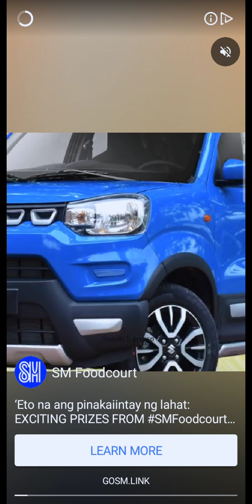The Star ⭐ Switch Walkthrough 5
episode choose your story walkthrough full